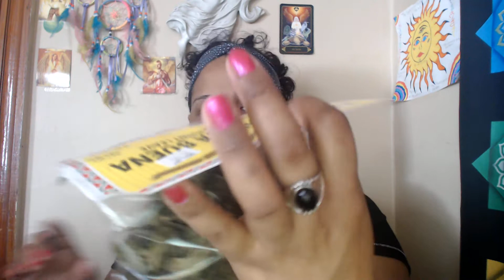Local Latino spiritual haul market haul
Just showing my local market haul of candles and herbs.